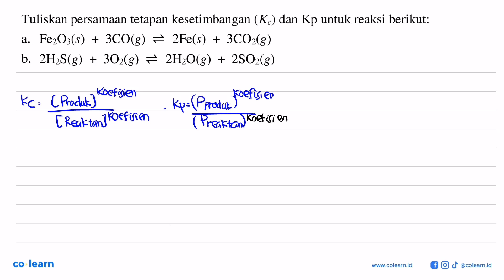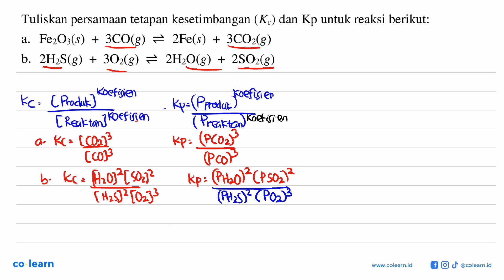Tuliskan persamaan tetapan kesetimbangan (Kc) dan Kp untuk reaksi berikut: a. Fe2O3(s) + 3CO(g) ...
Tuliskan persamaan tetapan kesetimbangan (Kc) dan Kp untuk reaksi berikut: a.  Fe2O3(s) + 3CO(g) &lt;=&gt; 2Fe(s) + 3CO2(g) b.  2H2S(g) + 3O2(g) &lt;=&gt; 2H2O(g) + 2SO2(g)

Topik atau Materi: Tetapan Kesetimbangan - Kesetimbangan Kimia dan Pergeseran Kesetimbangan - Kimia Fisik dan Analisis - Kimia Kelas 11 SMA -

Sumber Soal: Kimia 123dok , N/A

00:00 : Bedah Soal
01:00 : Konsep, rumus dan pengertian Tetapan Kesetimbangan
01:18 : Langkah penyelesaian soal
00:44 : Jawaban akhir
01:14 : Penutup